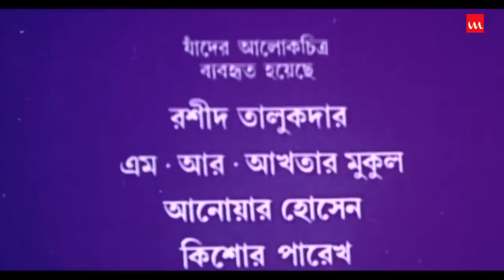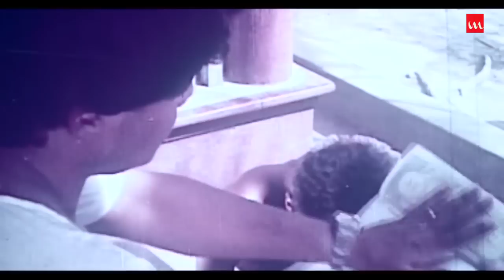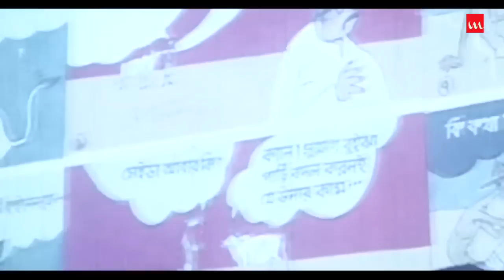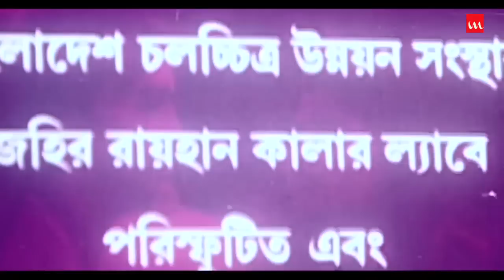Suchona | সূচনা | Humayun Faridi | Pijush Bandyopadhyay | Morshedul Islam | Bangla Movie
Film – Suchona
Starring – Humayun Faridi, Pijush Bandyopadhyay, Jayanta Chattopadhyay, Ataur Rahman, Shikha, Nishat, Mahmuda Khatun, Iqbal Babu, Babu Rahman, Jyoti Chatterjee, Sonali Ripon
Story & Screenplay – Morshedul Islam
Direction – Morshedul Islam
Cinematography – Pankaj palit
Editing – Saidul Islam Tutul
Makeup Artist – Alauddin Khokon
Genre – Movie
Producer – Chalachitram Film Society
Label – Laser Vision
Story Time: 01:05:05